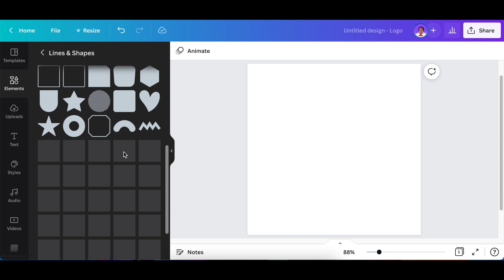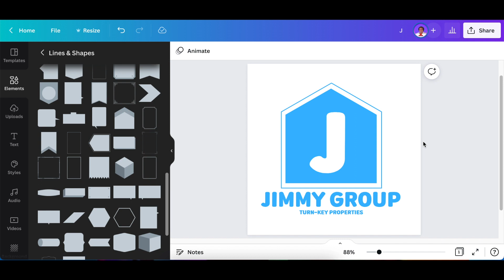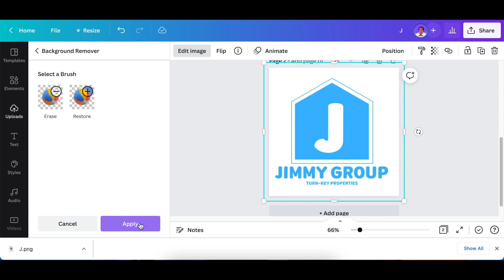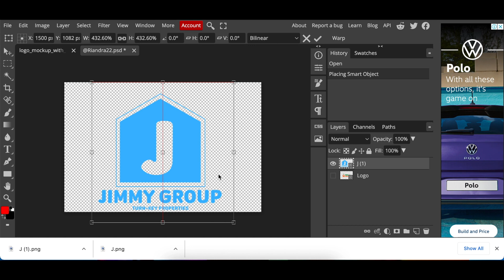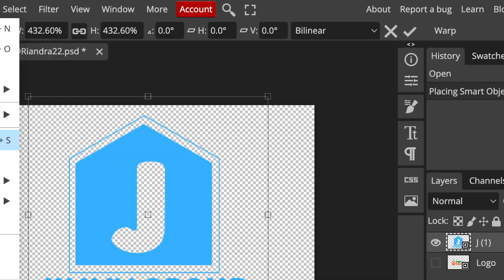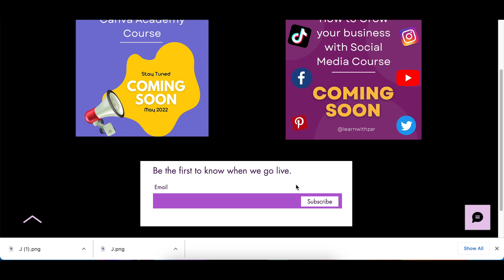Simple Real Estate 3D Logo on Canva & Photopea - Part 2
Join me for Part 2 as we create a real estate logo following the White Space trend with logos using Canva and Photopea. We also convert the logo into a 3D using a mockup on Photopea.

✅  To remove picture background for free: remove.bg/

✅ Watch a video How to create a Real Estate Light Up 3D Logo on Canva - Part 1

Websites we use for Mockups & other cool resources: freepik.com

Yet another resource to download 3D Mockups & more

& register for a Canva course

Attributes:
Mockup downloaded from Freepik.com